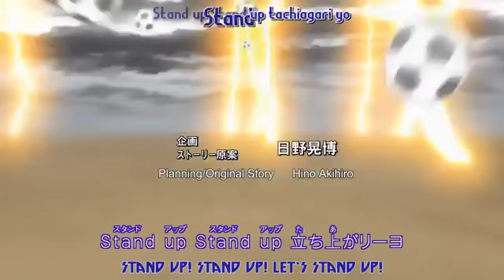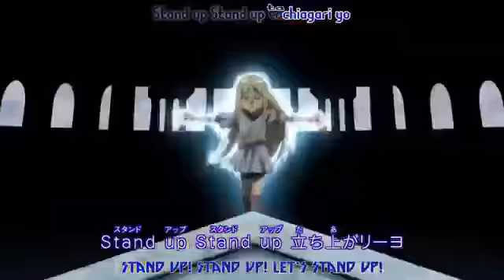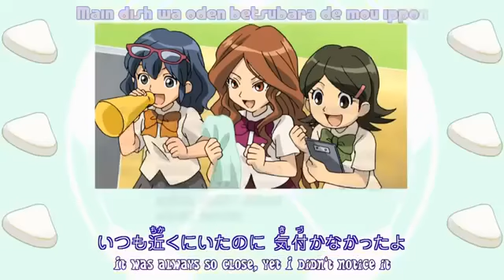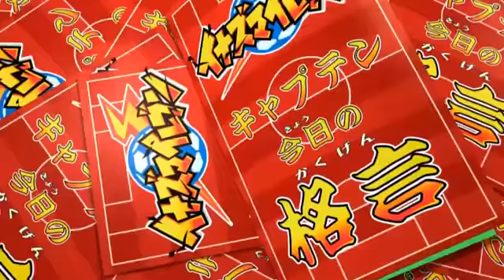Inazuma Eleven ep 20